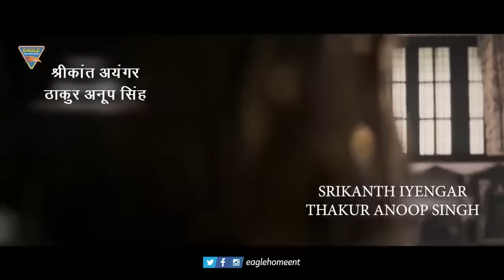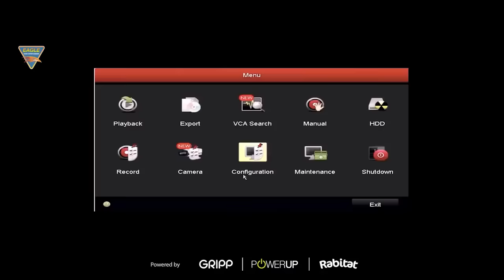Tees Maar Khan New Released South Movie 2023 Full Hindi Dubbed Movie 2023 | Aadi | Payal Rajput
Synopsis
A young boy and a girl from two broken families, escaping domestic violence and inhuman treatment, meet on a fateful night and instantly form a bond promising to help each other. She, being the eldest, provides him with food, and he vows to protect her. He calls her Amma. The boy christens himself Tees Maar Khan (Aadi) after beating up thirty bad men who pass lewd comments at his Amma. For him, she comes first, and their love has no bounds. A lonely police constable adopts these two homeless kids, and they become one family. Amma aka Vasu (Poorna) gets married to Chakri (Sunil). Tees Maar Khan grows into a strong youngster, runs a gym, and even does minor settlements in his area. En route to one such settlement, he notices Anaga (Payal Rajput) mimicking his dance moves, falls in love with her, and even joins her college to impress her. Parallelly, Gija (Thakur Anoop Singh), a gangster, controls the entire city and spares no one meddling in his business. But Ranga Rajan (Srikanth Iyengar), the home minister, has other plans and wants to eliminate him at any cost. How did everyone's paths cross? What are the challenges Tees Maar Khan had to face? How did he become a police officer? Did he triumph in the end?

Banner: Vision Cinemaas Presents
Presenter: Eagle Home Entertainment Pvt. Ltd.
Movie: Tees Maar Khan
Starring : Aadi, Payal Rajput, Sunil, Poorna, Srikanth Iyengar, Thakur Anoop Singh, Kabir Duhan Singh, RJ Hemanth, Ambati Arjun, Aziz Naser & Others.
Directed By : Kalyanji Gogana
Written By: Kalyanji Gogana
Produced By (Telugu): Nagam Tirupathi Reddy
Produced By (Hindi): Surinder Suneja (Eagle Home Entertainment Pvt. Ltd.)
Cinematography: Nagam Tirupathi Reddy
Edited By : Manikanth